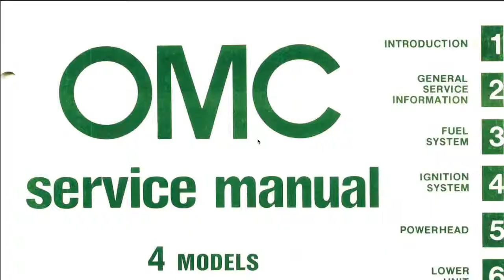1981 Johnson/Evinrude 4HP outboard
Year 1981
 - 4HP: J4WCI, E4WCI, J4BRLCI, E4BRLCI, E4BRCI, J4BRCI
P/N: 392069